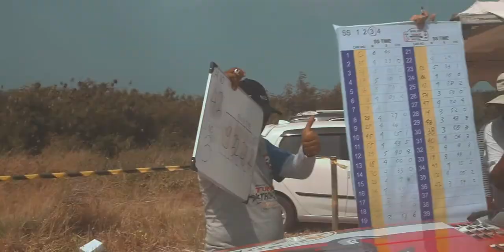Trailer Pertamax Turbo Tropical Sprint Rally Open Championship 2020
Trailer After Movie Pertamax Turbo Tropical Sprint Rally Open Championship, 16-18 Oktober 2020
Badak Circuit
Part of Jababeka & Co.
📍Located in Tanjung Lesung Special Economic Zone (SEZ)
Open for Partnership & Investment
Rally, Sprint Rally, Speed Rally, Speed Off-Road, Drifting, Slalom
Credits : @gorekilla
Music by : Elephant Music - Singularity